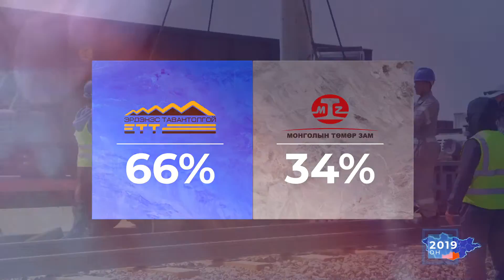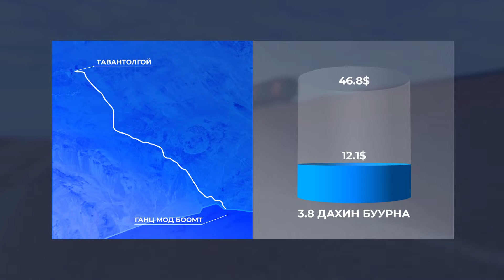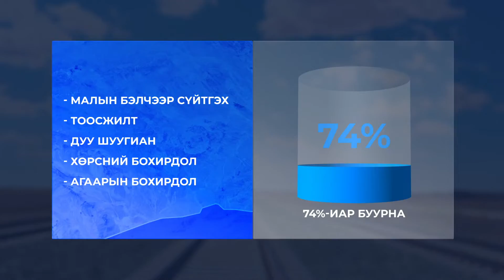Tavantolgoi - Gashuunsukhait Railway Project (English Ver.)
The Tavantolgoi-Gashuunsukhait Railway Project is an infrastructure mega project implemented by a Mongolian company and with efforts of national engineers, as well as with domestic project funding sources.

It was initially planned to launch the construction works in March 2020 and put the railway into service by 2022. Tavantolgoi Railway Company was the Project Client whereas Bodi International LLC,  as the Project Contractor, has successfully implemented the Project within the planned timeframe.

A trial train loaded with 2,800 tons of coal successfully traveled frome Tavantolgoi station bound for Gashuunsukhait port on 9 July 2022. The railway Project was considered completed with success by launching regular coal hauling service on 9 Septermber 2022. The president of Mongolia attended the Railway Opening Ceremony.